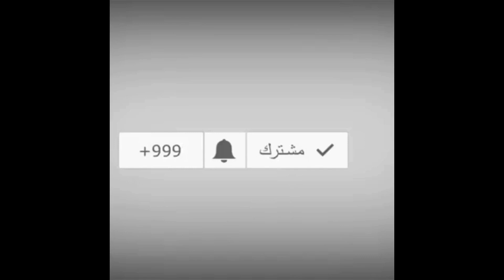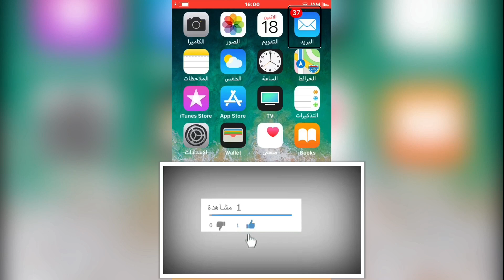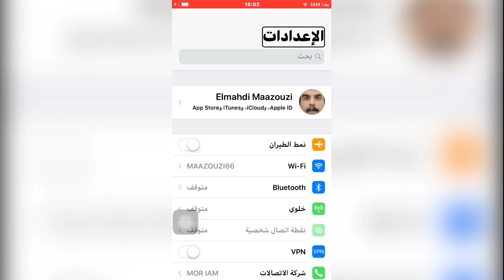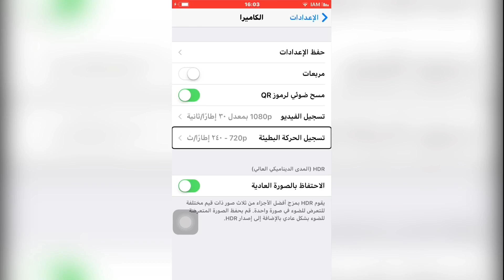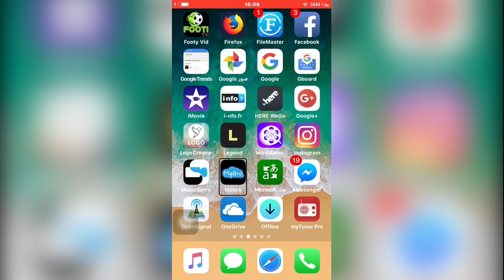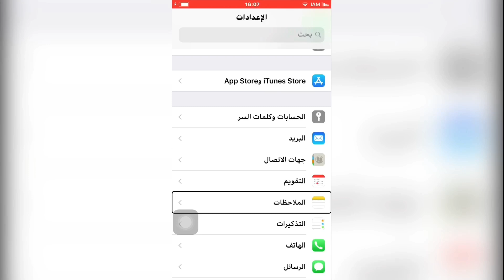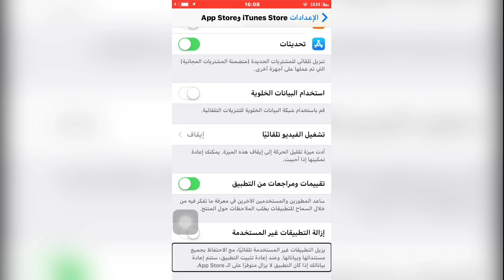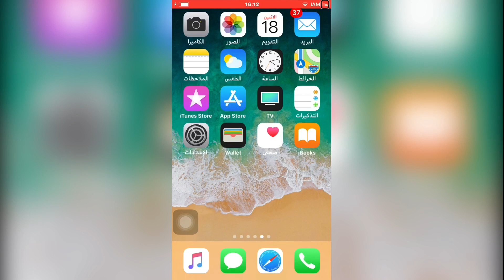حل مشكلة ظهور رسالة: مساحة الآيفون ممتلئة